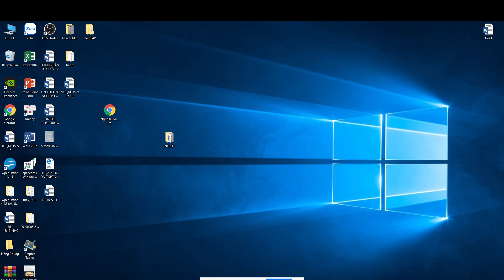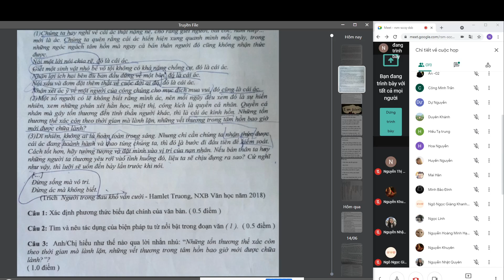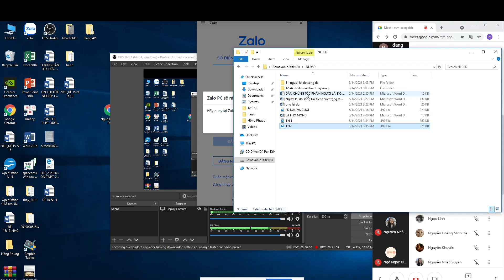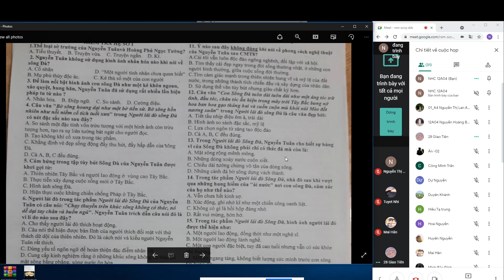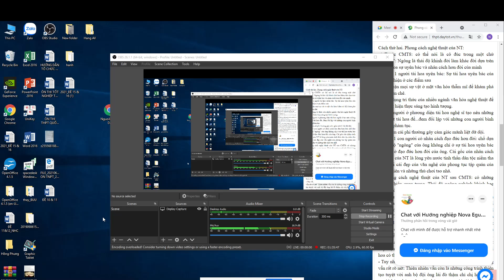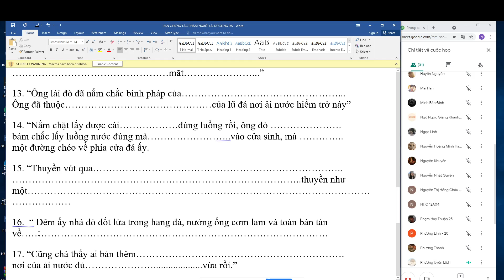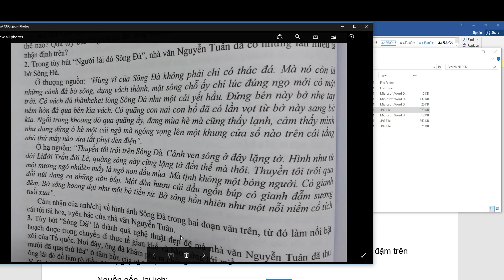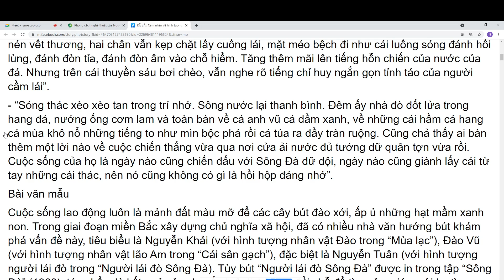Co Chi A4 16062021